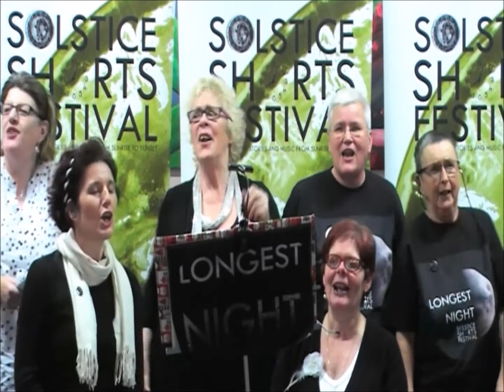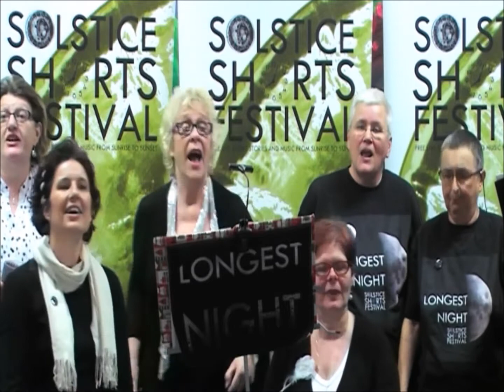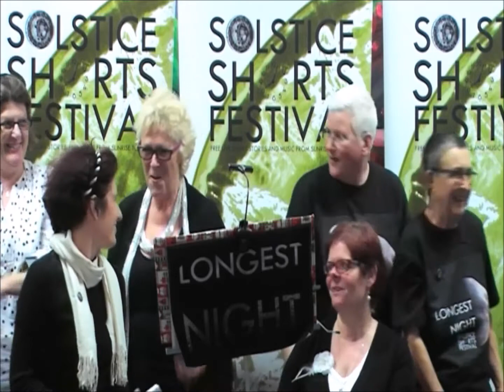Longest Night: Wassail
Arachne Press present Solstice Shorts 2015: Longest Night.  Vocal Chords singing Wassail, at West Greenwich Library 21st December 2015